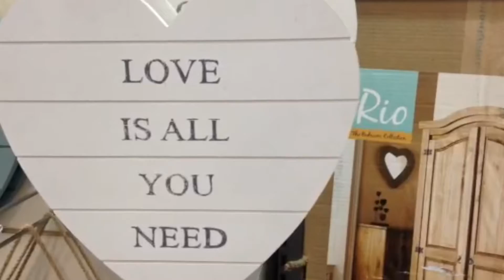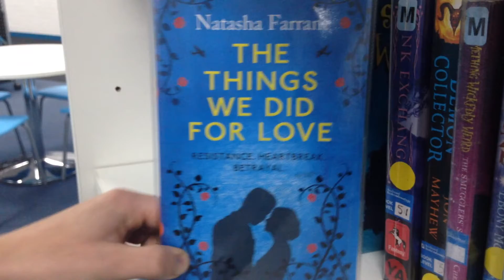"All This Love," The Landed. Made by Atlanta, Kyle and Ellis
Music Video "All This Love," The Landed. Made by Atlanta, Kyle and Ellis